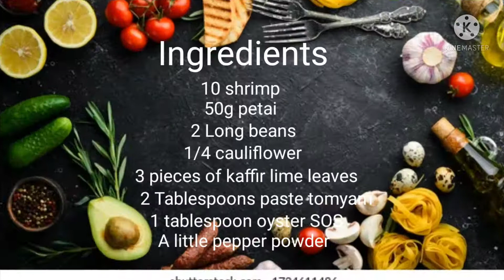Cara Buat Phatprik Udang Petai | Tips Patprik Prawn Stink Bean | ผัดพริกกุ้งสะตอ [Thai Cook Kitchen]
Boleh dihidang untuk 2 orang makan bersama nasi putih dan telur mata.
Selamat Mencuba...!